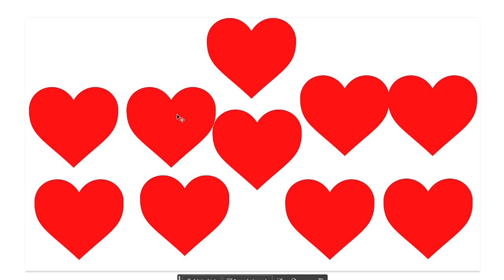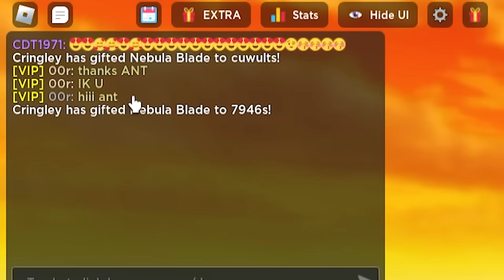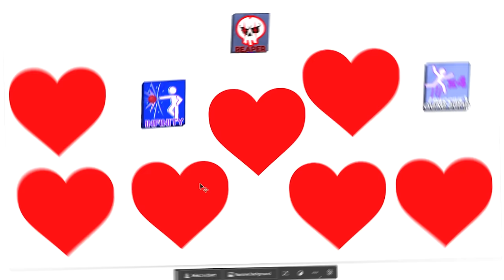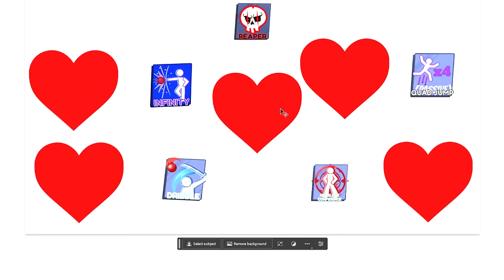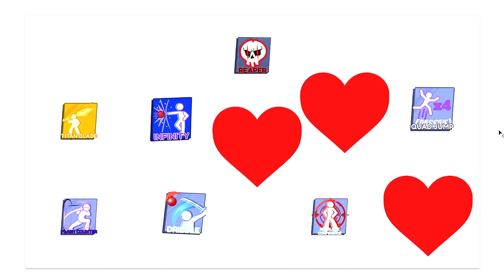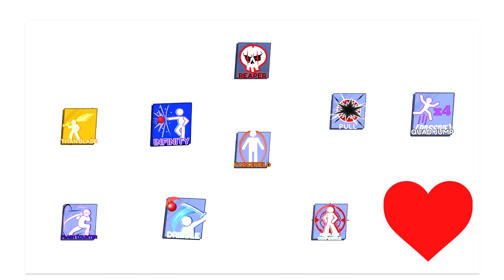Blade Ball But I HAVE CUSTOM HEARTS!